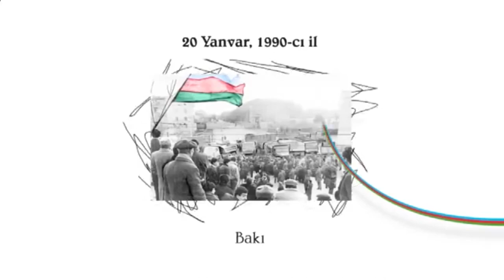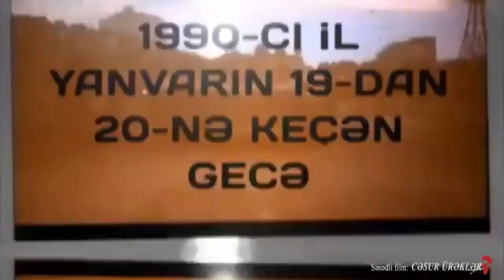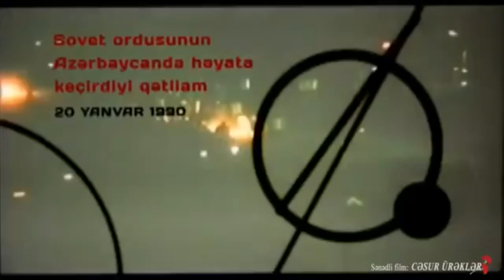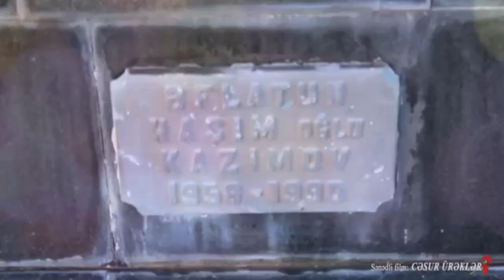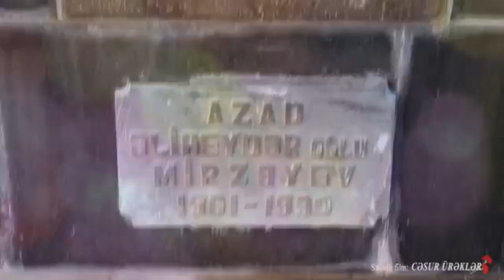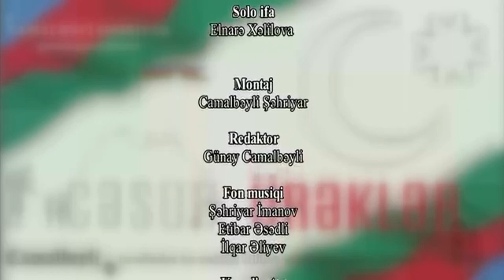Aqşin Əliyev. 26 Yanvar Lənkəran hadisələri .Soviet Army atack.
20 yanvar
qanlı yanvar
qanlı şənbə
bakı hadisələri
azadlıq
muharibə
sülh
srebrenitsa qətliamı
xocalı  soyqırımı
Lənkəran hadisələri
şuşanın işğalı
ağdamın işğalı
laçının işğalı
kəlbəcərin işğalı
xocalı hadisələri
footbol
messi
barcelone
sport
dubay
qatar
ğiraq
syiria
trump,putin,hitler
mohammad aly,mikael jakson,jet ly,mikel tyoson,bruce lee
geta 5
clshh of clans,minecraft,king box,xerasimo
nagasaki,al-qaeda,ben ladeen